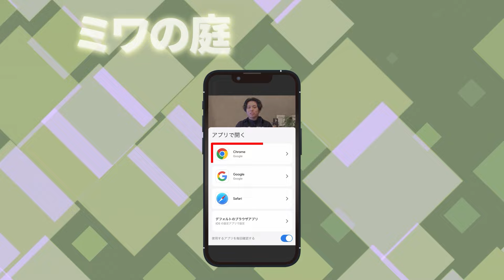【住宅玄関】外構のプロが解説する最強の玄関オシャレコーディネート10選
LINEでは遠方者の方向けの個別相談のご案内や有益な情報を随時更新していますので
友達になっておいて下さい🐥

🏆外構業者の方LINE登録者限定でプレゼント🏆
🎁外構独立ロードマップ

💎全国FC加盟店募集
💎外構業者、勉強会参加希望の方
💎集客にお困りの方

1991年　愛知県名古屋市生まれ。